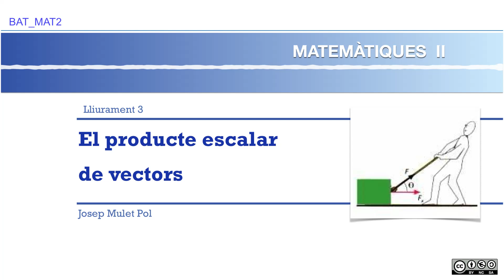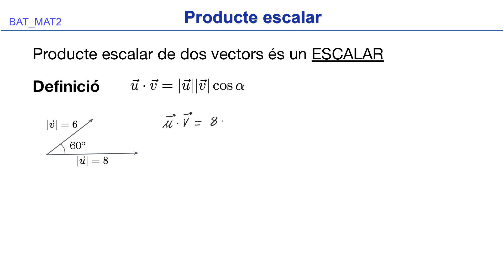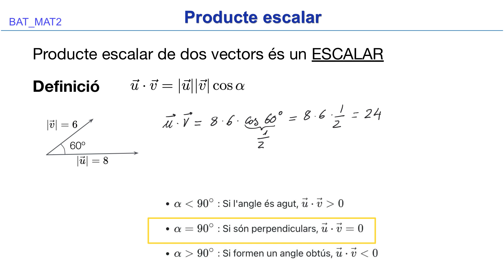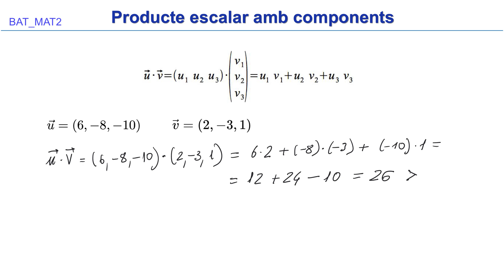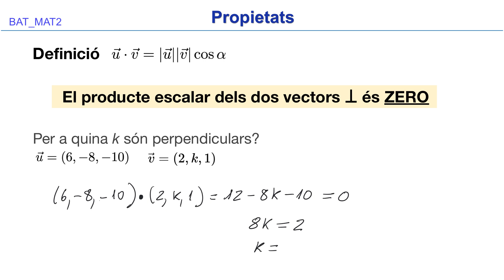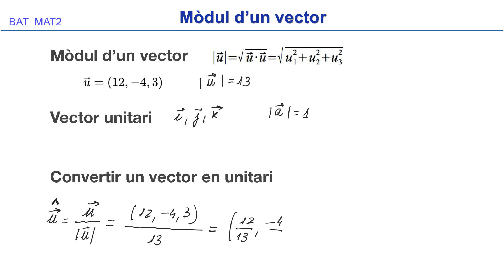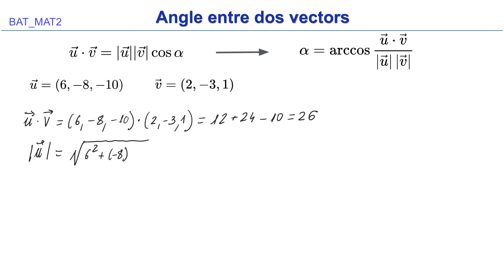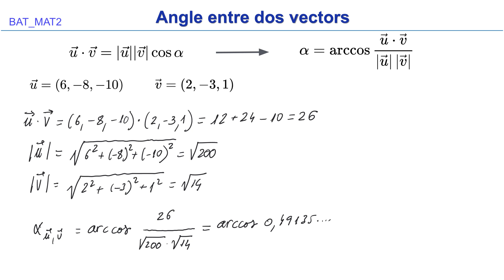V3.02 BAT_MAT2 - Producte Escalar